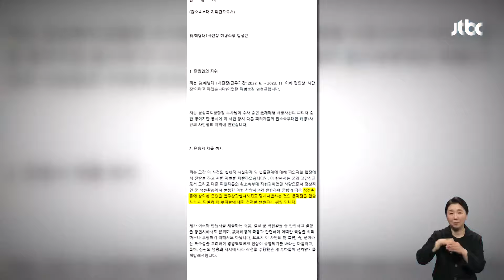"군말 없이 죽어주도록 훈련되는 존재"…임성근 전 사단장 '탄원서'엔 소셜픽 / JTBC 아침&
해병대 '채 상병 사건'의 핵심 인물인 임성근 전 해병대 1사단장이 경찰에 탄원서를 제출했습니다.

탄원서엔 군인이란 무엇인가, 임 사단장의 생각도 담겼습니다.

경북경찰청에 제출한 임 전 사단장의 탄원서입니다.

탄원서에는 "작전 활동에 참여한 군인을 업무상 과실치사로 형사처벌 하는 것의 문제점을 알리고 부하들의 선처를 탄원하기 위해"라고 쓰여 있습니다.

작전 활동 중에 발생한 일로 군인을 형사 처벌한다면, 처벌 때문에 작전 수행을 거부할 수 있다는 겁니다.

사건의 결과가 군의 미래와 국가 안보에도 영향을 줄 거라고 했습니다.

또 "군인은 국가가 필요할 때 군말 없이 죽어주도록 훈련되는 존재"라며 군의 특수성을 반영해 달라고 강조했습니다.

사건의 원인에 대해서는 부하가 자의적으로 작전 지역을 확대했기 때문에 벌어진 일이라고 책임을 돌렸습니다.

자신은 "통찰력을 발휘해 대비 지침을 내렸다"며 책임이 없다는 기존의 주장을 되풀이한 겁니다.